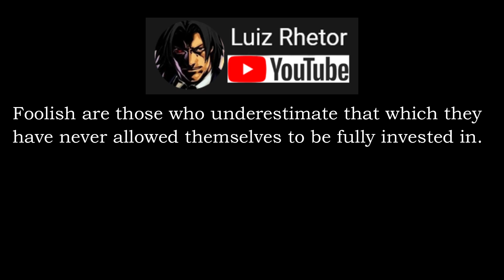KAEYA'S REDEMPTION - Flawless C1 Kaeya Vs Childe in less than 60s - No buffs! - Genshin Impact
C1 Kaeya;
No food;
No Resonance;
No Physical DMG Goblet;
Underleved Elemental Skill and Burst;

Perfect No Damage run. Using the 2-Piece Bloodstained Chivalry + 2-Piece Gladiator's Finale set. And the Primordial Jade Cutter. Kaeya Supremacy is here!

Feeling generous today?